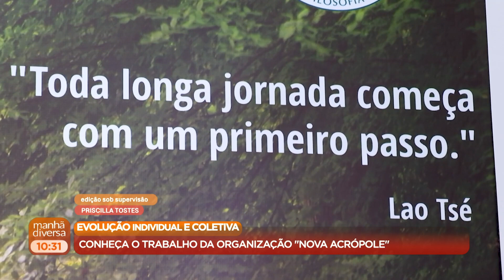Manhã Diversa | 05/06/23 | Evolução coletiva: conheça o trabalho da organização "Nova Acrópole"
Nesse bloco do Manhã Diversa do dia 05 de junho de 2023 você confere:

Uma organização internacional que busca contribuir para a evolução individual e coletiva. A "Nova Acrópole" está presente em mais de cem cidades brasileiras. Uma delas é Juiz de Fora, na Zona da Mata Mineira.